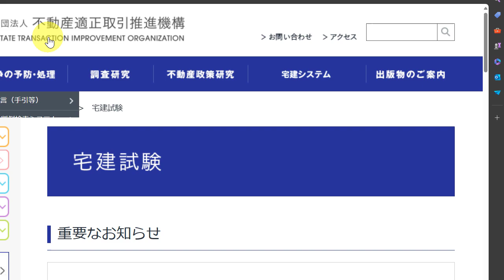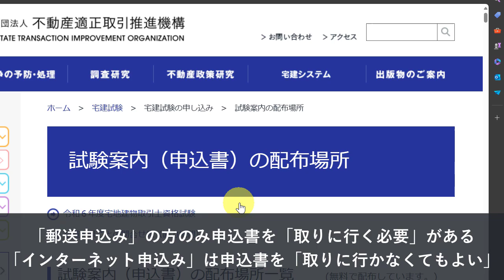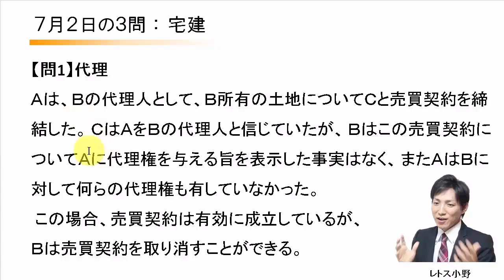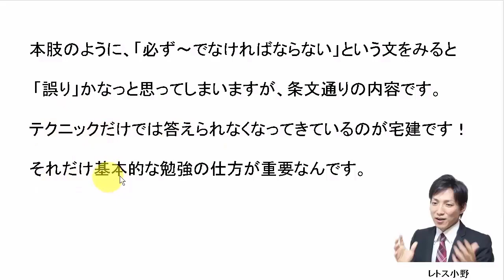【宅建過去問】7月2日の３問【レトス小野】宅建過去問解説